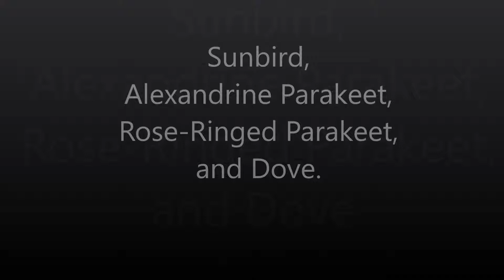Birds of my Village Part 3